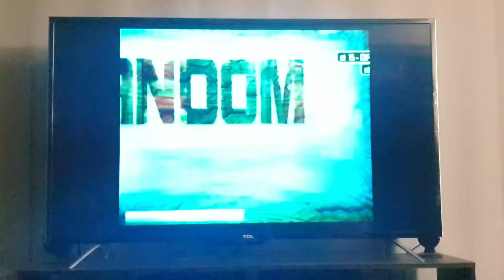KOF Maximum Impact Regulation A Wild Wolf VS Kim Kaphwan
Difficulty: Expert
Rounds: 3
Time: Infinite